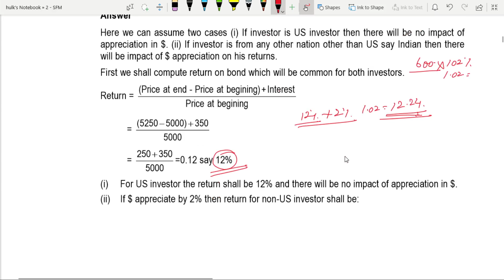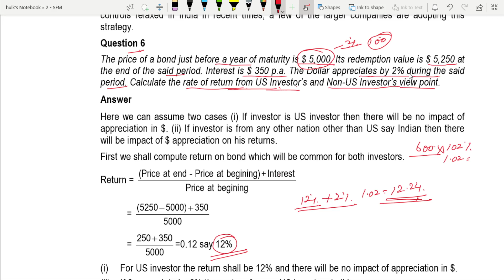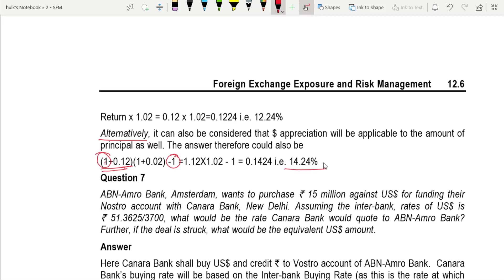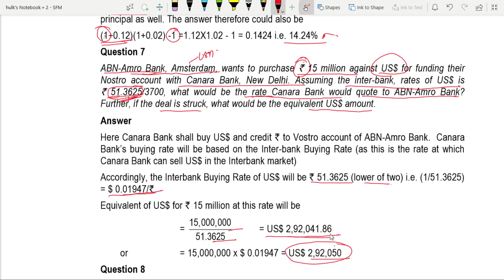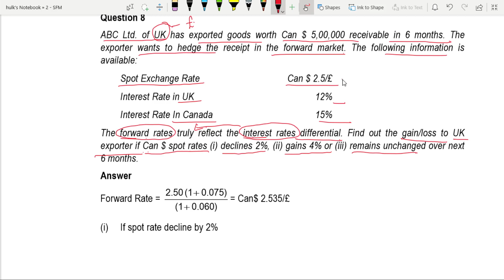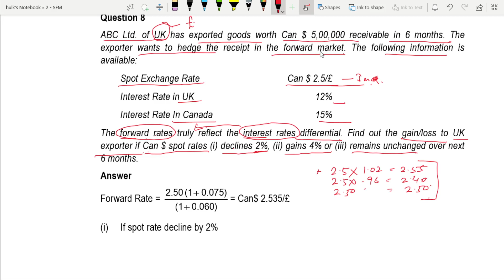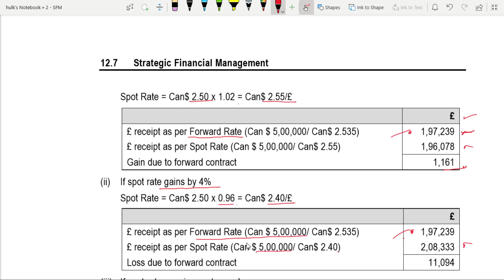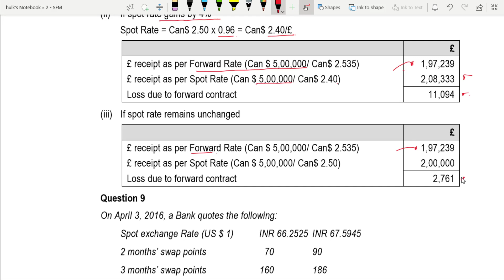PM 12 - Foreign Exchange Exposure and Risk Management - Q6, Q7 and Q8.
PM 12 - Foreign Exchange Exposure and Risk Management

Q6, Q7 and Q8.